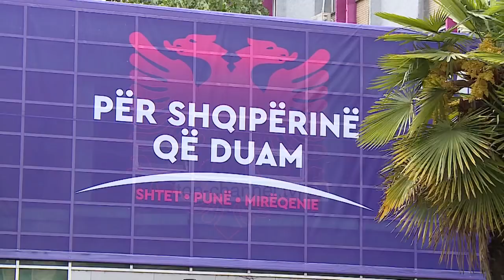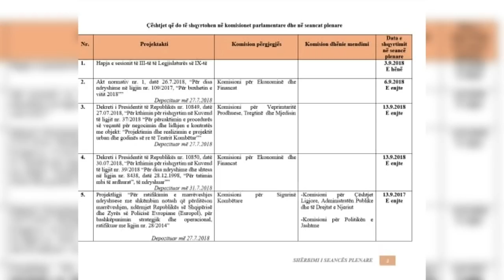Parlamenti prish qetësinë të hënën - Top Channel Albania - News - Lajme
Pas një qetësie prej më shumë se 4 javësh, politika pritet t’i rikthehet zhurmës këtë të hënë. Kreu i Kuvendit, Gramoz Ruçi ka firmosur tashmë urdhrin për të nisur sesionin e ri parlamentar të hënën e parë të shtatorit, siç e kërkon edhe Kushtetuta. Seanca e parë plenare, që është vetëm ceremoniale, pritet të nisë rreth orës 17:00.